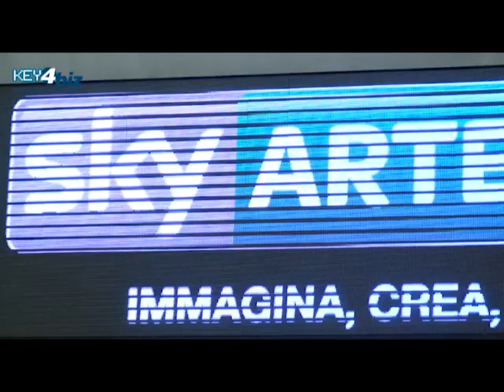Sky Arte HD, il canale che mancava, un serbatoio infinito di storie e di emozioni (reportage video)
Nel Paese dell'arte per eccellenza, mancava ancora un canale televisivo tematico sull'arte. Sky non si è fatta sfuggire l'occasione. Domani, primo novembre 2012, partirà Sky Arte HD, progetto che non vuole raggiungere solo gli esperti e quelli che l'arte la fanno, ma anche tutti quelli che l'arte la vivono.
Nel reportage video a cura di Key4biz, la presentazione del canale al museo Maxxi di Roma, con gli interventi di Andrea Zappia, Amministratore Delegato, Sky Italia, Andrea Scrosati, Executive Vice President, Cinema Entertainment, Sky Italia, Roberto Pisoni, Direttore Sky Arte HD, Eric Gerritsen, Executive Vice President Communication & Public Affairs, Sky Italia, nonché i contributi di una delle voci più straordinarie del panorama teatrale italiano, Giancarlo Giannini, e del rapper Frankie HI-NRG.